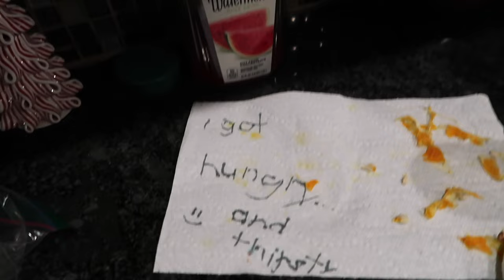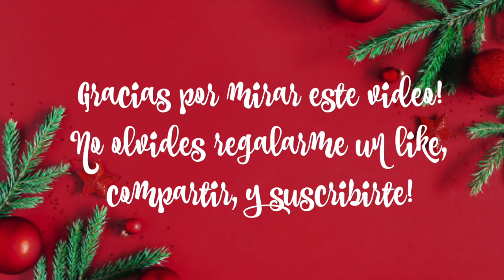MIS VACAS SON CHAROLAIS🐮CAMBIOS DRASTICOS EN EL SEGUNDO PISO | VLOGMAS DIA 7